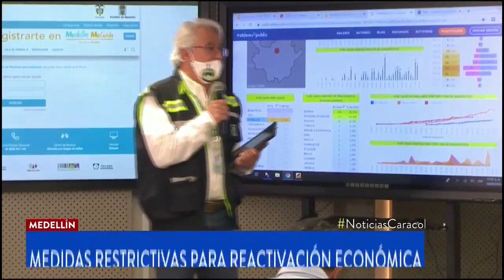Con una aplicación buscan regular la circulación de 500 mil trabajadores en Medellín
Este viernes, la Alcaldía anunció las medidas para garantizar la reactivación de los sectores económicos habilitados a partir del 27 de abril.